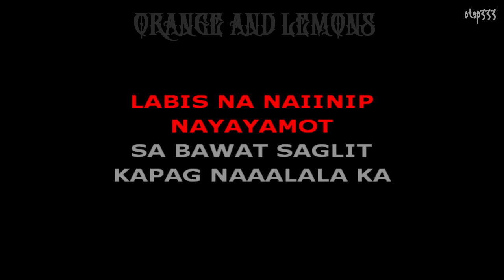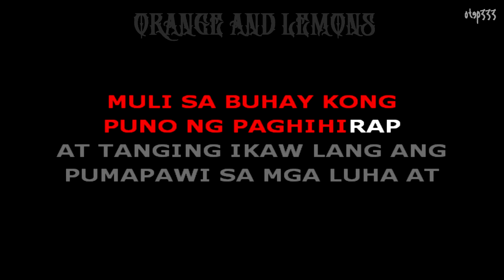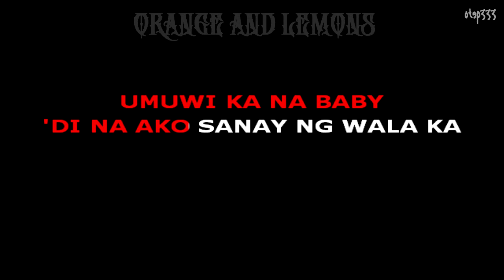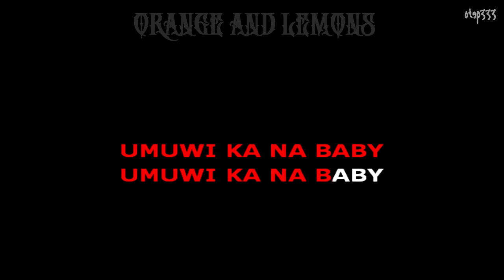Orange & Lemons | Hanggang Kailan [Umuwi Ka Na Baby] (Karaoke + Instrumental)